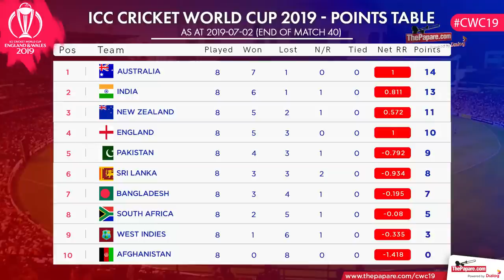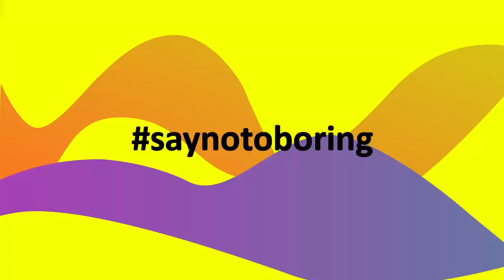මේ ලෝක කුසලානයෙන් අපි ගොඩාක් දේවල් ඉගෙන ගත්තා - පිටියේ කතා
ශ්‍රී ලංකා – කොදෙව් තරගයේ දී ශ්‍රී ලංකාව දක්වපු දස්කම් කොහොමද ? ශ්‍රී ලංකා – ඉන්දීය තරගයට මොකක් වෙයිද ? ඇතුළු  දේශීය හා විදේශීය ක්‍රිකට් පිටියේ සියලු තොරතුරු සමඟින්, ප්‍රවීණ විස්තර විචාරක දිනේෂ් උපේන්ද්‍ර හා හිටපු ක්‍රිකට් ක්‍රීඩක/පුහුණුකරුවෙක් වන රුවන් කල්පගේ  සමඟින් මෙවර පිටියේ කතා වැඩසටහනේ ලෝක කුසලාන විශේෂ වැඩසටහන තුලින් ඔබ හමුවට.